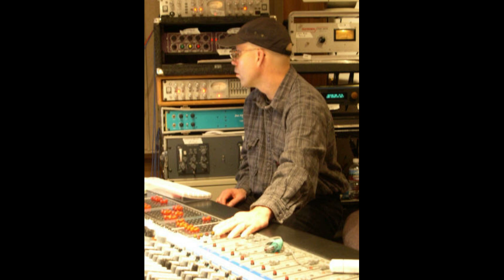OZ FRITZ THE ZOOM SESSIONS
Oz Fritz
Grammy award winning sound engineer Oz Fritz travels the world working for a variety of musicians looking for top quality studio support and sound reinforcement.